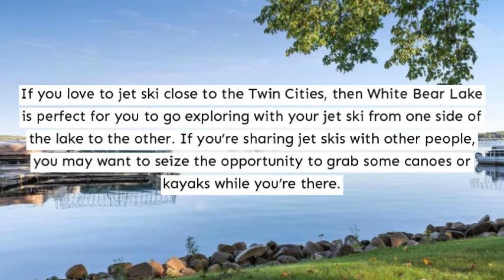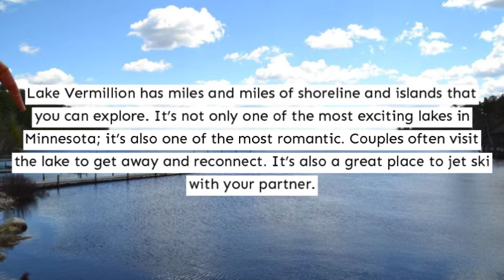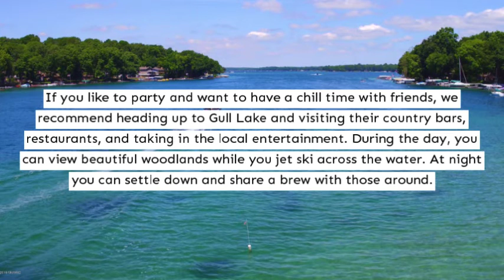The Best Lakes in Minnesota To Jet Ski